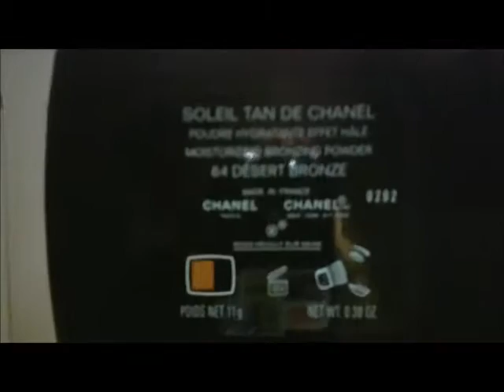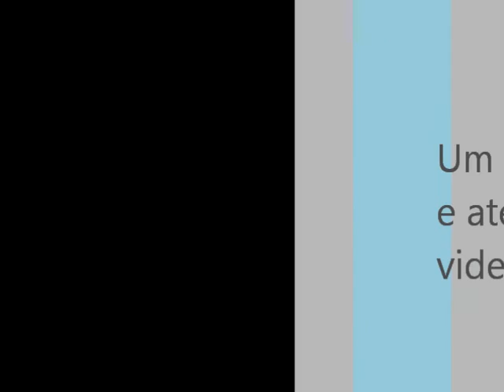COMPRINHAS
Oi meninas,fiz umas comprinhas da Chanel,Dior,Lancôme e Bvlgari.
Base da Chanel Mat Lumiere 60 Hâlé,Quarteto da Dior Dawn grey 001,Bronze Chanel 64
Désert, Pincel da Lancôme 2.
Beijos Cristina Versluis.